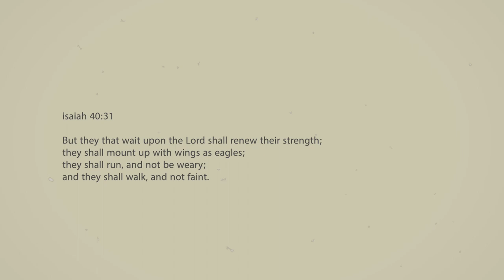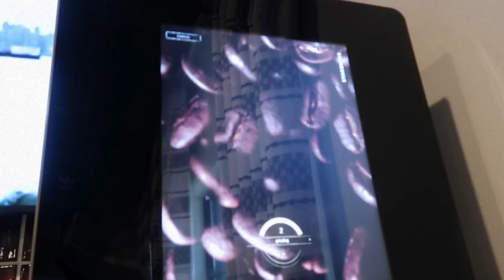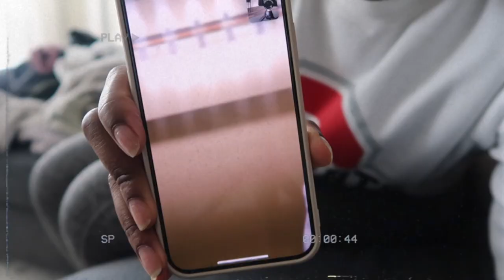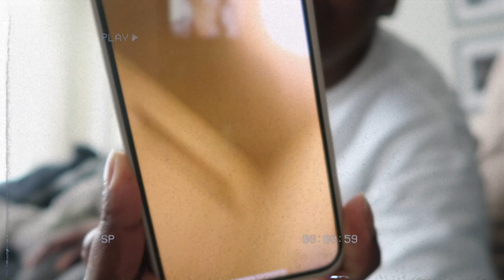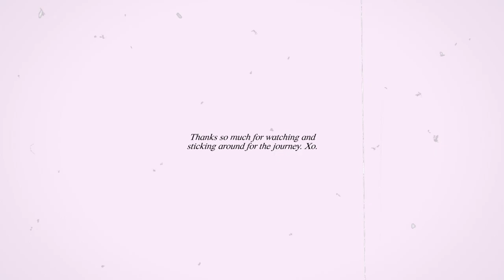DAYS IN MY LIFE / bootcamp update, speaking at church, first time things!